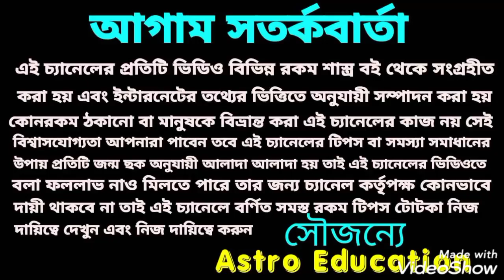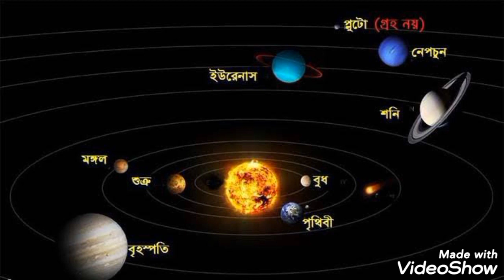12টি রাশির উপর কি প্রভাব পড়তে চলেছে !